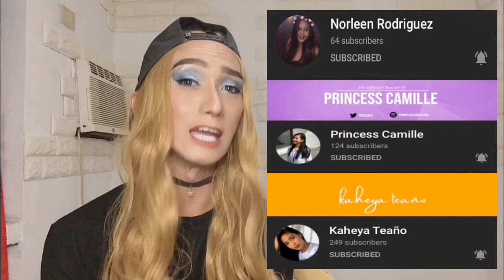ENCANTADIA - The Epic Collaboration in the Philippine History | CHARRR | Ryan Nobangs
ENCANTADIA - The Epic Collaboration in the Philippine history | charrrr | Ryan Nobangs

Sorry sa quality mga bakekang, nagka problema sa editor ko kaya medyo parang nag da-dub ang bakla.hahahah pero sana ma enjoy nyo pa rin!

Comment your thoughts and suggestions below!